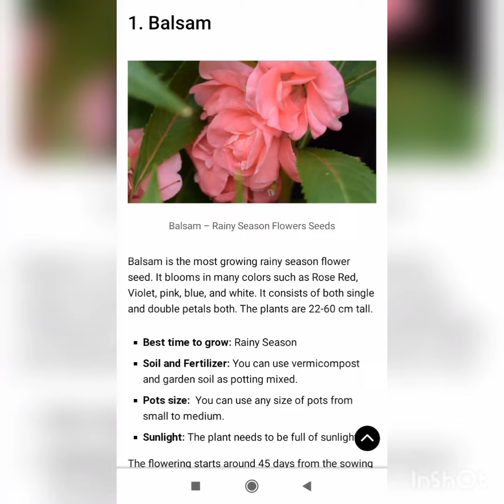How to grow beautiful Balsam flower from seeds.👌👌👌👌